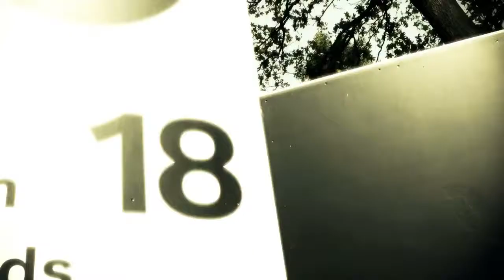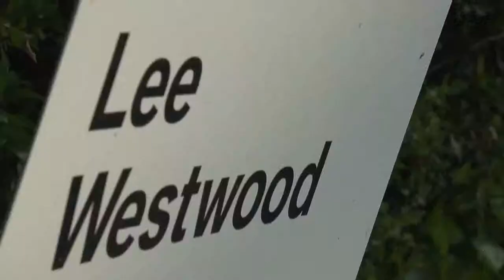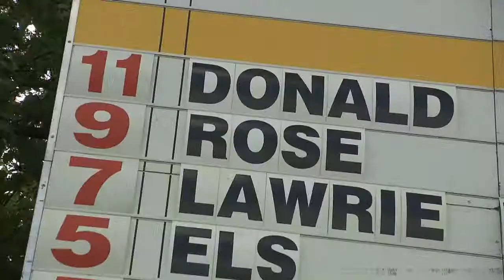BMW Golfsport. BMW PGA Championship Wentworth 2012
The BMW PGA Championship took place from 24 - 27 May 2012 (Wentworth Club, Surrey). "The Players' Flagship" is one of the most important tournaments in Europe. The list of winners of the iconic event is like a "who is who" of professional golf.